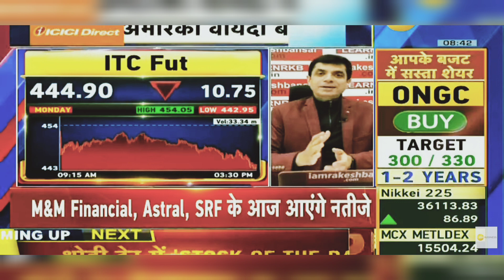ITC Share News: ITC Share News Today | ITC Share Latest News Today | 30th January 2024